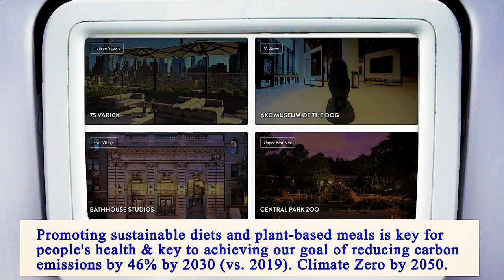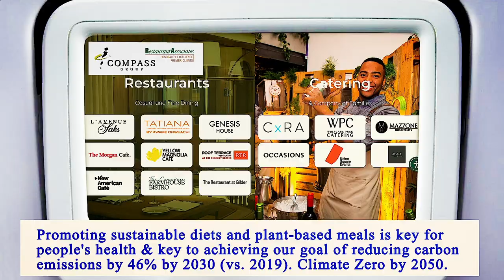Nearest Restaurants From Me Manhattan 10011 NY, New York County, New York, United States